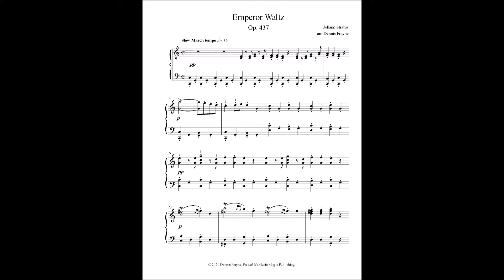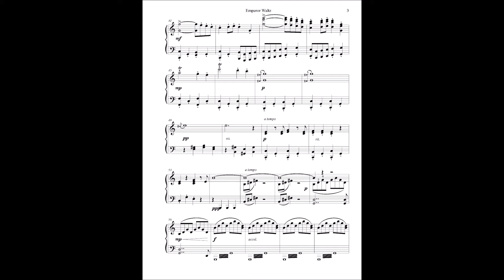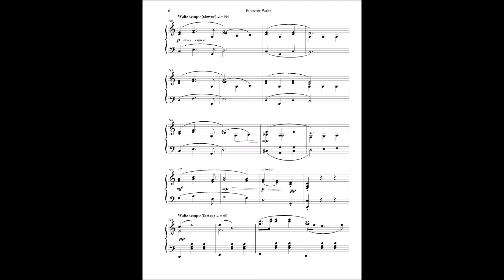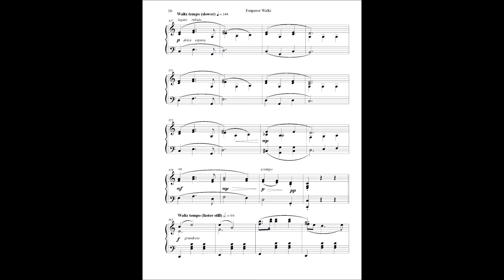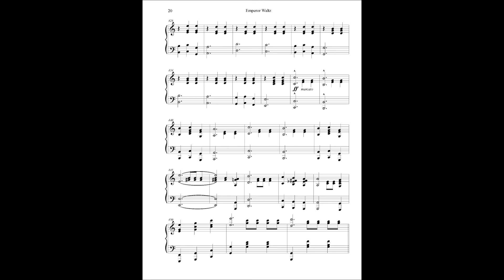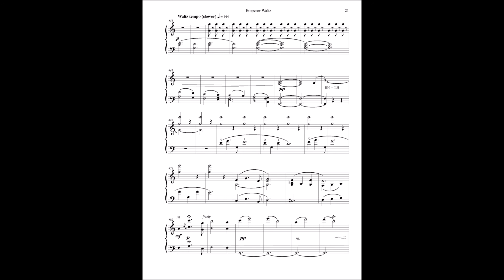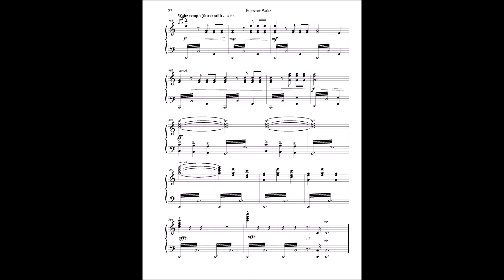Emperor Waltz, Op. 437 by Johann Strauss (transcribed and arranged for piano by Dennis Frayne)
Emperor Waltz, Op. 437, by Johann Strauss (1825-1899). Transcribed from the original orchestral score and arranged for advanced piano by Dennis Frayne.

This sheet music is available for purchase at

Dennis Frayne